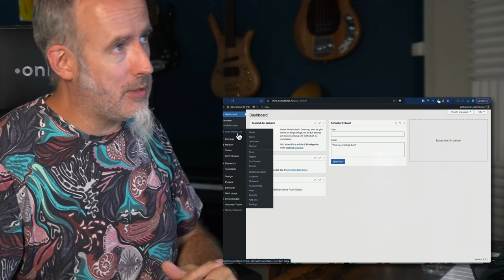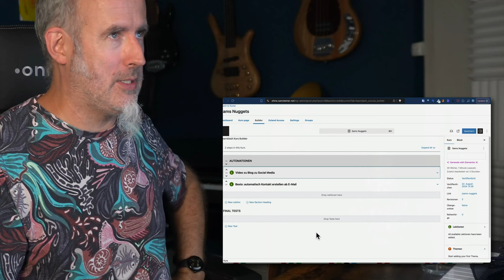Member-Bereich mit WordPress - Online-Kurse anbieten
Memberbereich mit WordPress einrichten? Online-Kurse in deinem WordPress anbieten? Ich bin Fan davon und habe das deshalb schon mehrfach so umgesetzt. Die Alternative sind Fertigprodukte wie zum Beispiel Elopage - dazu habe ich weitere Videos auf diesem Kanal.

Vorteile Fertigprodukt:
- wenig Technisches (wenig einmalige Einrichtung)
- alles integriert

Nachteile Fertigprodukt:
- monatliche Abokosten
- meist höhere Transaktionskosten
- limitierte Anpassbarkeit

Vorteile WordPress Member-Plugin:
- bekanntes System, einfache Inhaltserstellung
- beliebig anpassbar
- günstiger

Nachteile WordPress:
- mehr Arbeit am Anfang
- zusätzliche Plugins notwendig